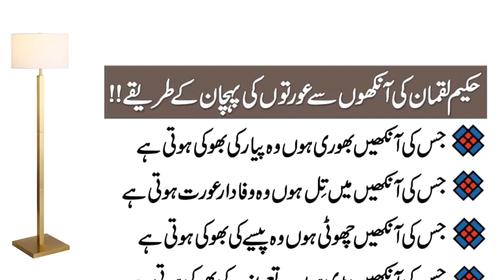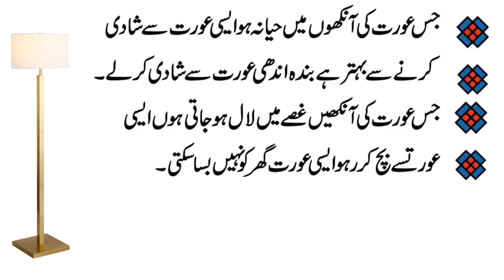Jis Aurat Ki Ankhen Bhoori Hun | Jis Aurat Ki Ankhen Chohti Chohti Hun | Sufism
Jis Ki Ankhen Badi Aur Moti Hun Wo Dolat K Peechy Pagal Hoti Hai Kabhi Kuch Usko Pasand Nai ata Siwaye Doalt Kay.